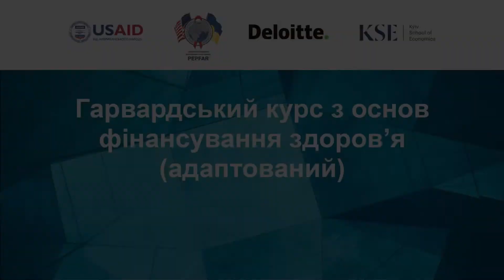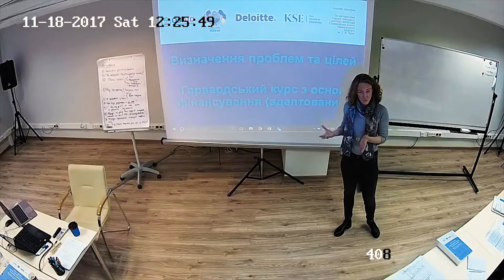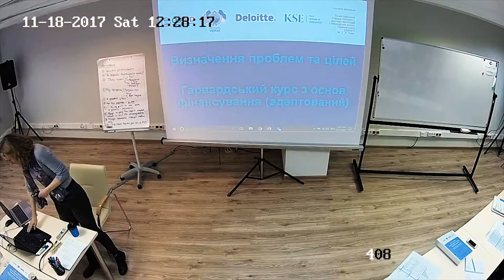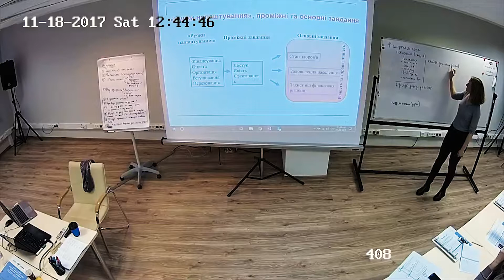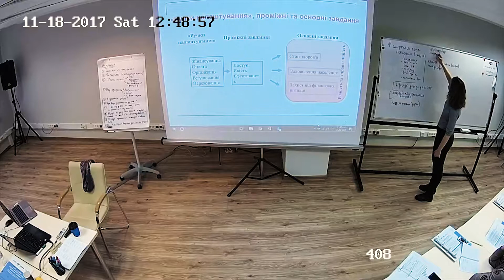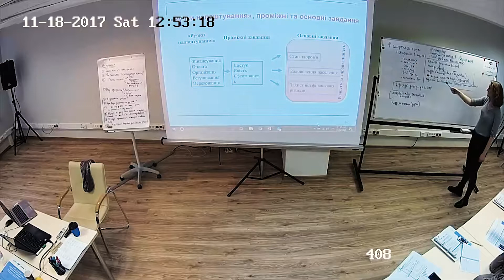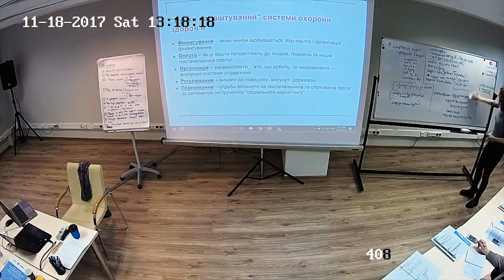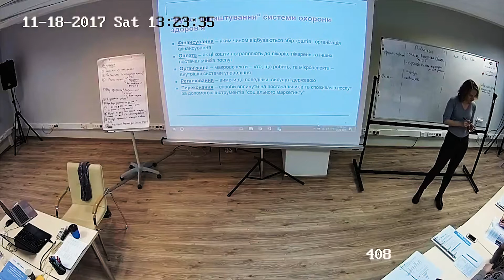Лекція 2. Визначення проблем та цілей в контексті реформування охорони здоров'я. Наталя Шаповал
День 1 курсу з основ фінансування системи охорони здоров'я Гарвардської школи охорони здоров'я ім. Т. Чена.

Лекція 2. Визначення проблем та цілей в контексті реформування охорони здоров'я. Наталя Шаповал (KSE).